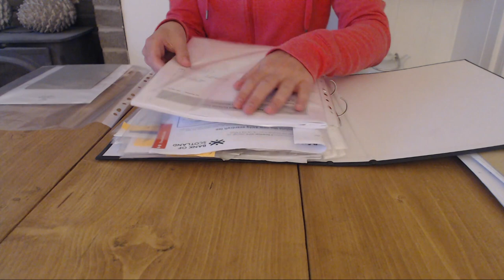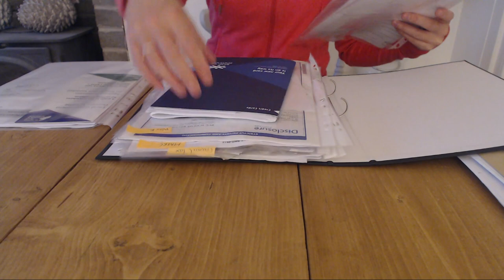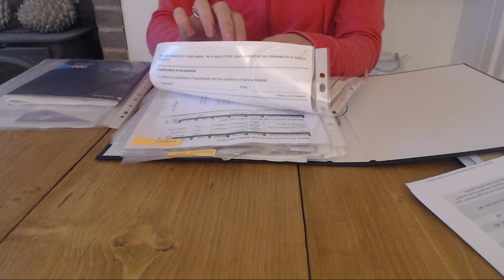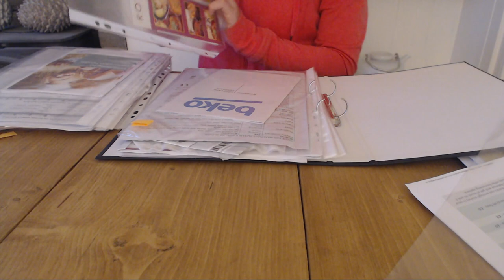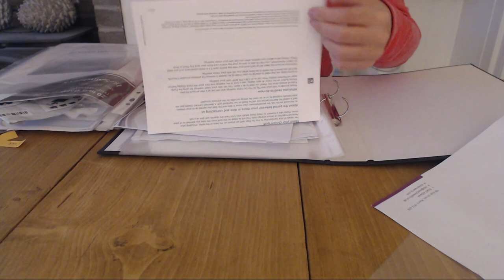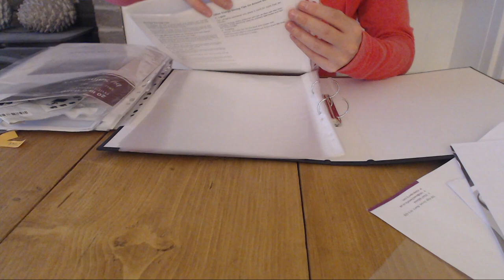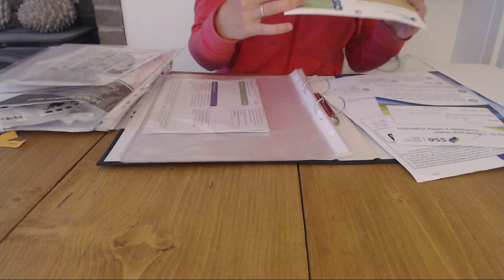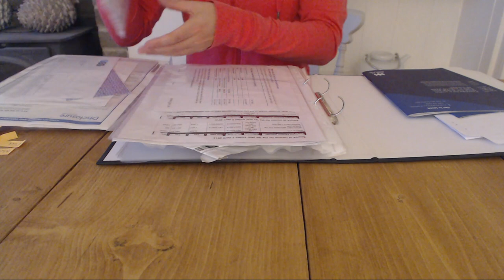ASMR Sorting Paper Documents And Poly Pockets In Binder Intoxicating Sounds Sleep Help Relaxation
Just a short sorting video today...thought you'd like to join me as I check what I can throw away and what I need to keep. Enjoy and thanks for all the support :D